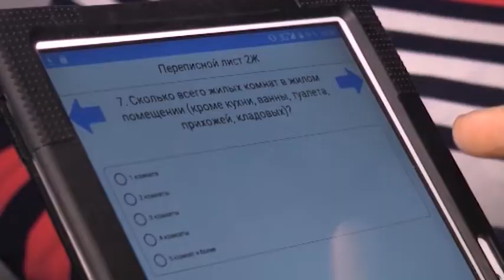Халық санағының жаппай аралау кезеңі басталды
Қазақстанда әркІм маңызды! Бүгін халық санағының жаппай аралау кезеңі басталды. Оған облыстан - 500-ден астам, қала бойынша 150 интервьюер ат салысуда. Мамандар әдеттегідей үй-үйді аралап, тұрғындарға сұрақ қояды. Алынған мәлімет арнайы планшетке енгізіледі. Науқан жайлы толығырақ / тілші тарқатсын.